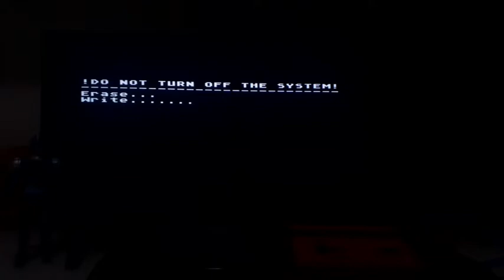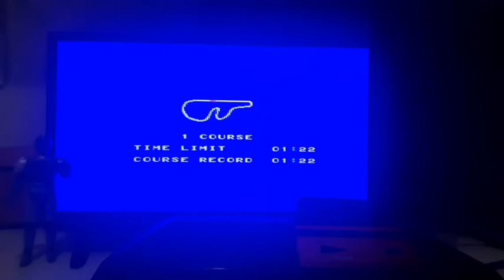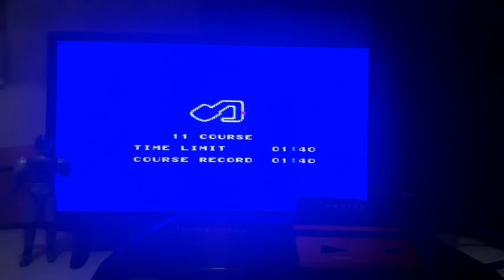Alguns jogos de corrida do Master System nesse Domingão RuMoaos400 #157